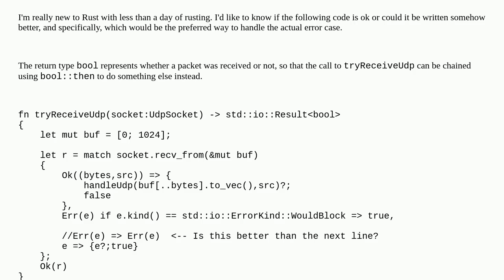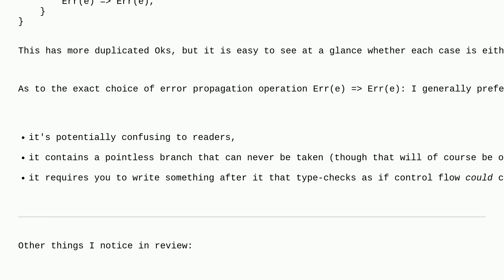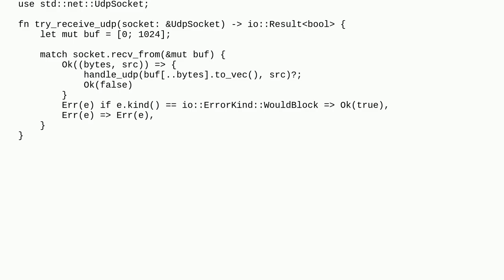Codereview: Handling default std::io::Error in Rust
Handling default std::io::Error in Rust

A special thanks goes out to the community

  rust